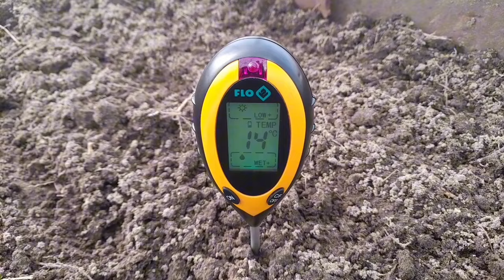Для чего нужна ТРИХОДЕРМА. Применение ТРИХОДЕРМЫ весной.